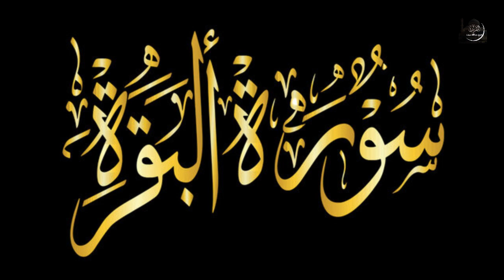Surah Baqra | sheikhabdullahsaif | surahbaqarah | quran E183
Surah Baqra | sheikhabdullahsaif | surahbaqarah | quran E183 l Al Quran chanal is made to provide our beloved humans with best recitation on quran kareem, this is the best recitation and tilawat of quran and it surah s
Surah

surah baqara
surah bakra
baqarah
beautiful quran recitation of surah baqarah
surah baqarah recitation
al baqarah
al baqara

Topics

Baqara
al kahf
al waqiah

Recitation

Quran kareem
sudais
mishari
pani pati
learn quran
Muhammad Ali